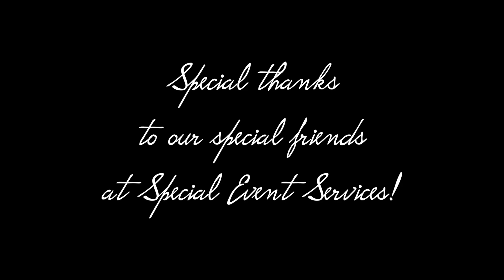Home Sweet Home: Live at The Ramkat with Iridium Vessel (Ep. 19)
TONIGHT (Sunday, September 13) at 8 PM Eastern! Home Sweet Home: Live at The Ramkat with Iridium Vessel! Join us!

Tips are encouraged and are greatly appreciated!